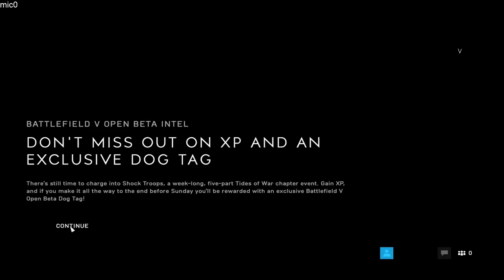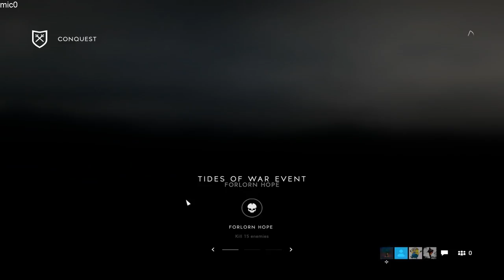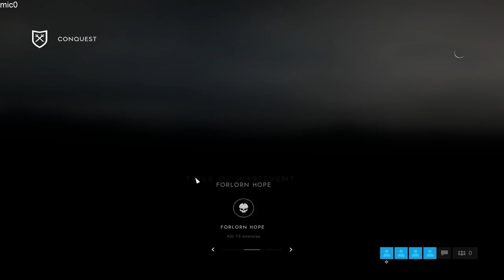Battlefield 5 Open Beta!! Isi merita bani?